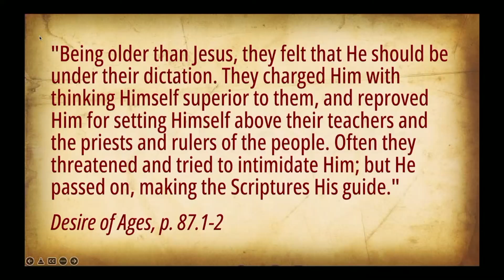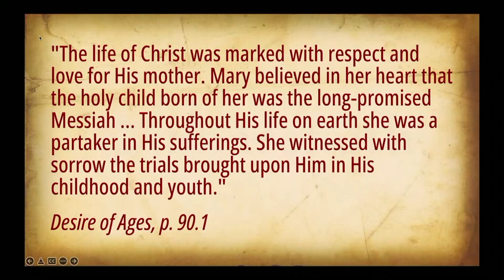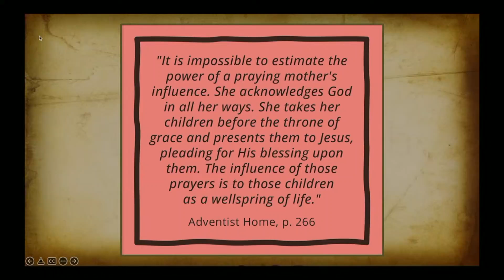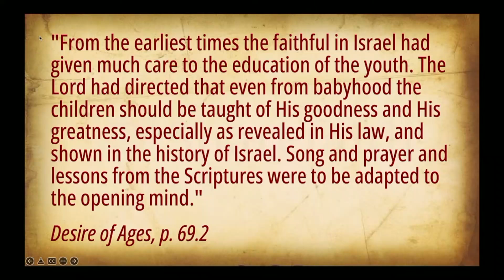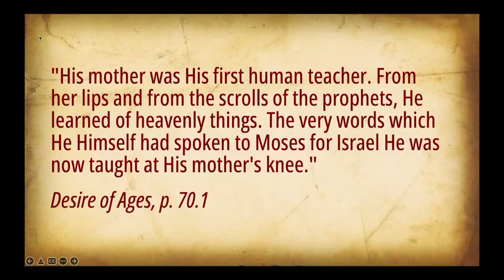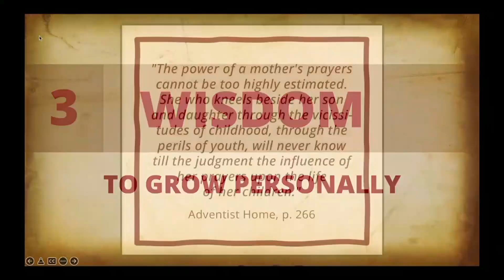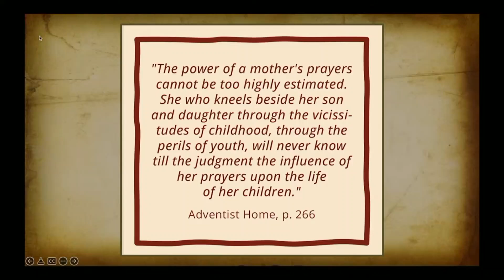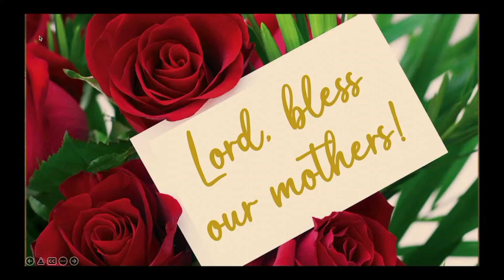2022.05.07 - Fairplain SDA - "ACTS (6): Prayers of a Mother" - Gerhard Erbes